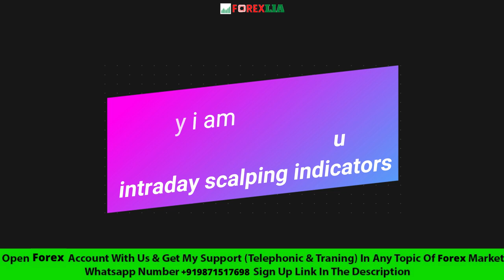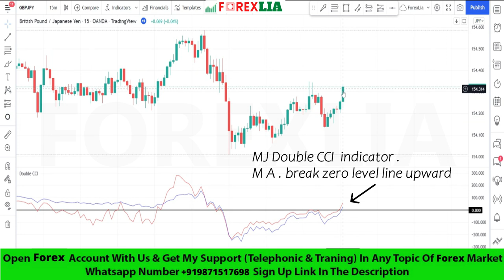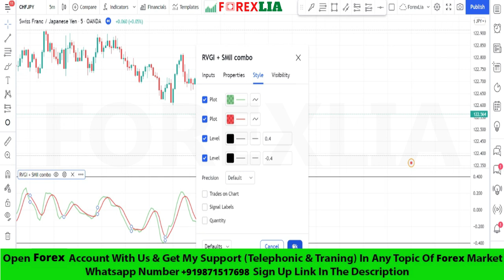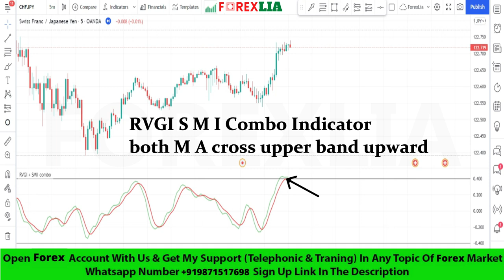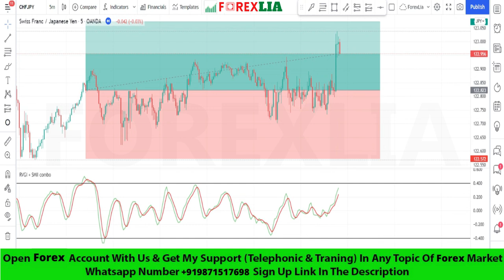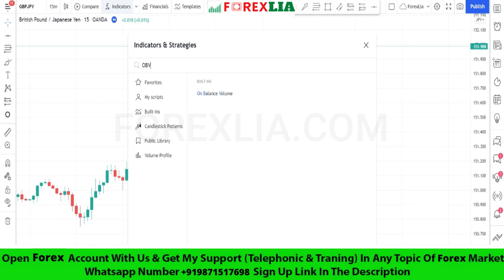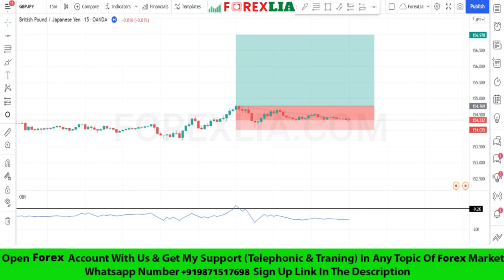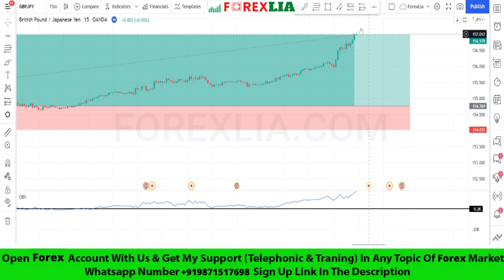Forex Scalping Strategy Daytrading Indicators | Most Powerful & Profitable Indicator For Scalping